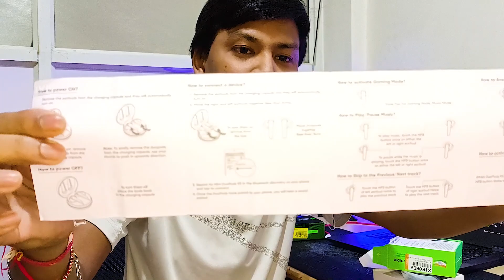I Bought the CHEAPEST Made in India TWS with ENC & Game Mode | MIVI DUOPODS K5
Mivi DuoPods K5 TWS earbuds is a budget-friendly and give you multiple options. Here are some key features of these earbuds.
• Call quality: with an advanced Artificial intelligence ENC these earbuds remove complete background noise and give a clear crystal voice during a call.
• Long Battery Life: The Mivi DuoPods K5 TWS Earbuds come with a long-lasting battery that provides hours of continuous playback. It offers a total playtime of up to 50HRS, including up to 8HRS of playtime per earbud.
• Quick charging: these earbuds give dedicated quick charging support just charge this earbud for 10min and get 500min playtime.
• Sound quality: these earbuds deliver 13mm drivers that give you next-level sound quality during music or while playing games.
• Gaming mode: With 50ms low latency beast mode you get a next-level gaming experience that enhances your game.
• Water resistance: with IPx4 water resistance technology, you can use these earbuds anywhere you want without worrying about rain and sweat.
• Additional feature – these earbuds come with a premium design and comfortably fit in your ears.